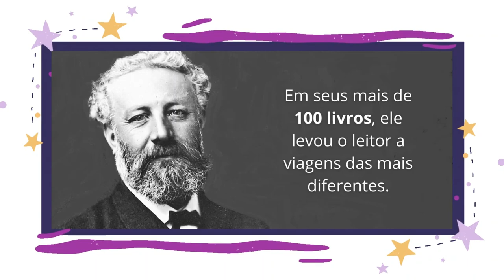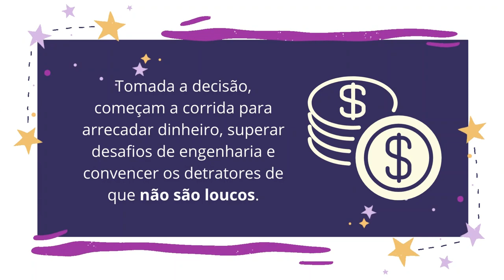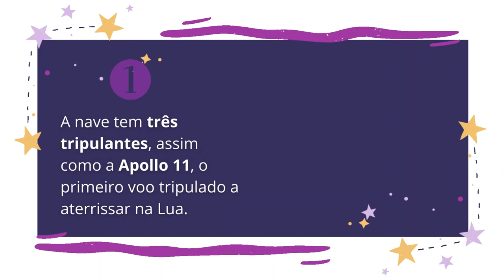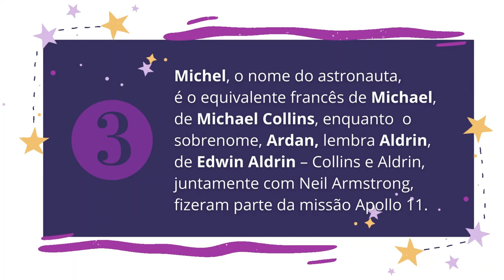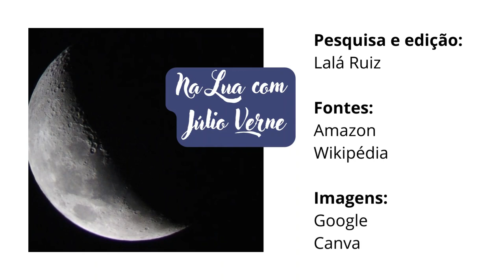Júlio Verne - por Lalá Ruiz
A jornalista Lalá Ruiz traz informações e curiosidades sobre o escritor Júlio Verne.
Apresentação feita para a 37ª Convenção de Ficção Científica da Base Estelar Campinas que aconteceu no dia 18 de março de 2023 na Biblioteca Zink em Campinas/SP.